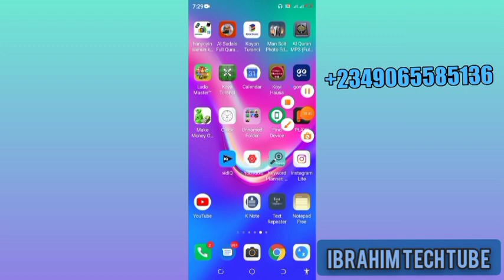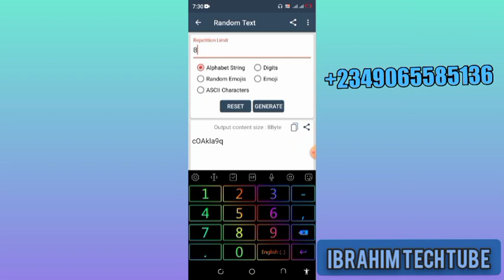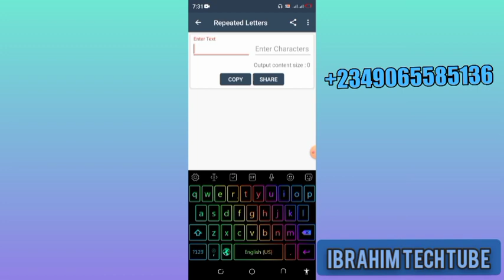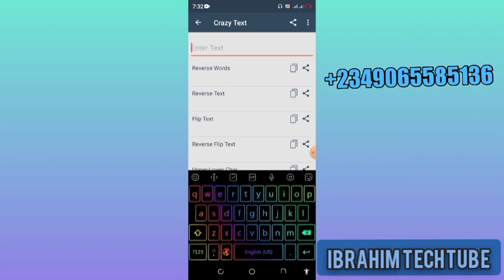yadda zaka zana sunanka da stika 👍👍 👍👍👍 👍👍